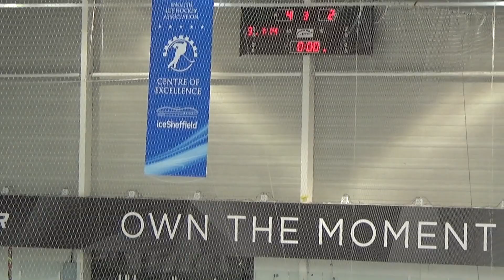Eng v Scot U19s 4-2 ( Pt 2 )